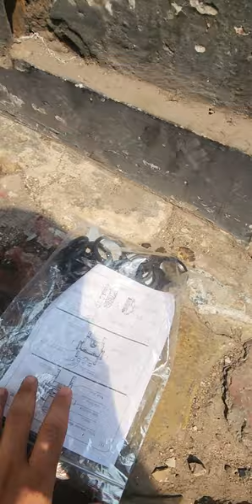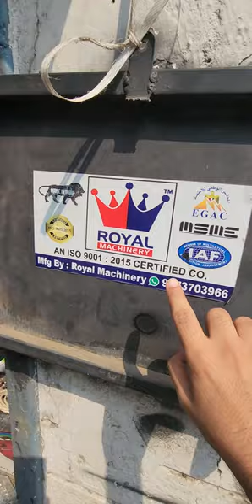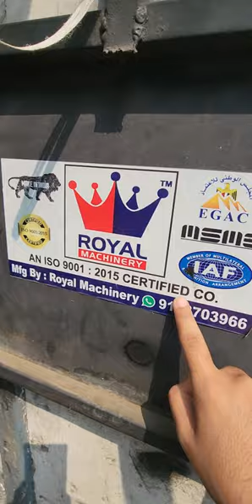3 PISTON CIRAMIC CAR WASHING PUMP 2 HP GODREJ MOTOR FULL PRESSURE VIDEO 📞☎️9173703966☎️📞👑ROYAL 👑